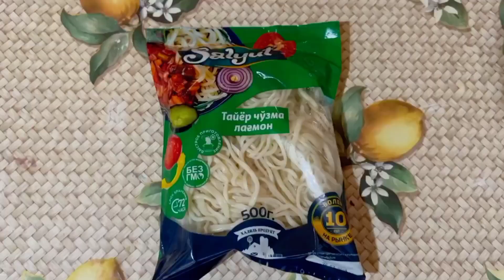O'zbekcha lag'mon//Узбекский лагмон//Uzbek lagmon🍜❤